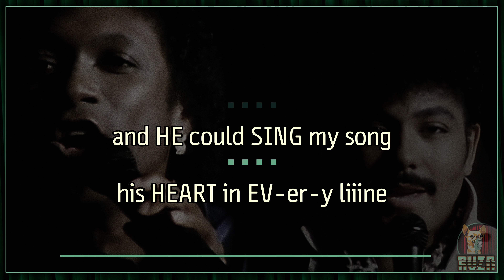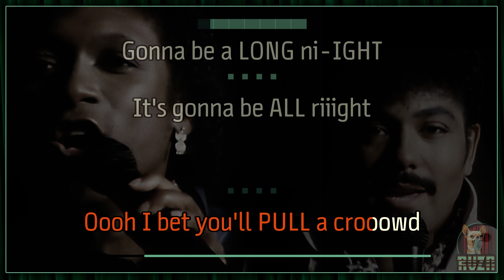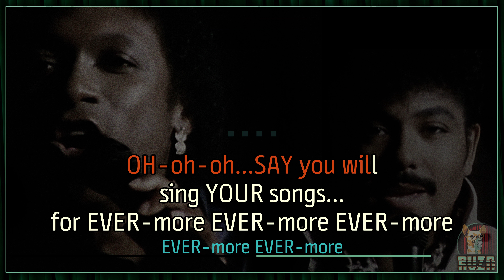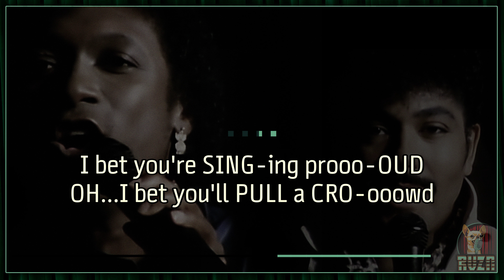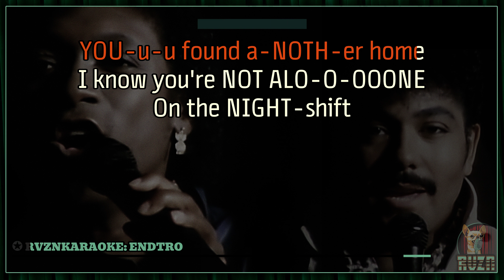COMMODORES - "Nightshift" Karaoke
RVZ215:

Also, feel free to show your support (for direct communication and access to many hidden tracks.)

THE ADS ARE NOT MINE: Any commercials played before this video are added by YouTube and the label, not me. They have claimed all monetization associated with the video. I only create this out of love for the songs and better karaoke options.

I welcome comments and suggestions, but be considerate and kind. I am not as quick as other creators, but I will try to respond and create as much as possible.

They introduced me to this hobby, and we all support and encourage each other.